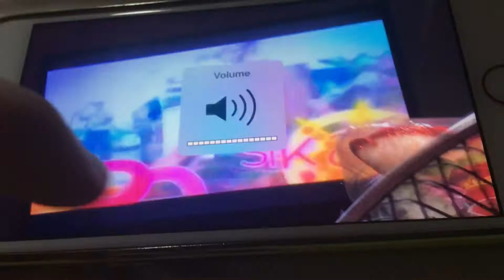Wow 😲 Throwback Sikat Ka Iloilo 2018 haha 🤣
Hi 👋 Guys Video Clip Courtesy By Me May 23 2018